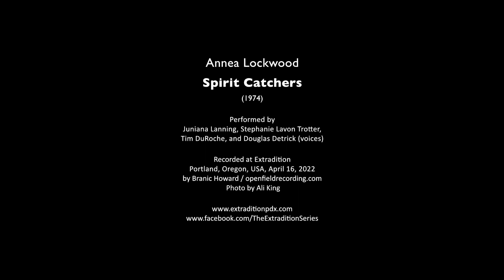Annea Lockwood – Spirit Catchers (1974)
Performed by Juniana Lanning, Stephanie Lavon Trotter, Tim DuRoche, and Douglas Detrick (voices) at the Extradition 2022 Spring Concert, April 16, 2022, Leaven Community, Portland, Oregon, USA.

For four speaking vocalists, “Spirit Catchers” is an exploration of the memories and meanings with which we imbue certain physical objects. The piece involves performers sitting in chairs, holding their chosen objects and speaking of all the associations the object conjures—its history and all the events, people, feelings, and sense of self connected with it. Throughout the performance, an audio engineer continually shifts focus among performers, crossfading between microphones routed to individual loudspeakers around the room.

Based in Portland, OR, Extradition is an ensemble and concert series that exists at the intersection of composition and improvisation, intentionality and chance, clarity and silence.

Photo by Ali King